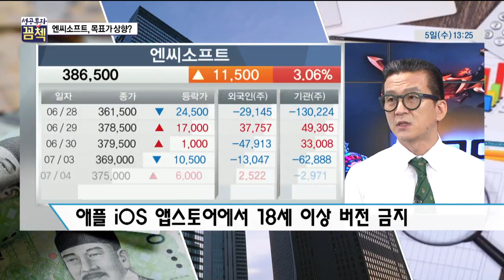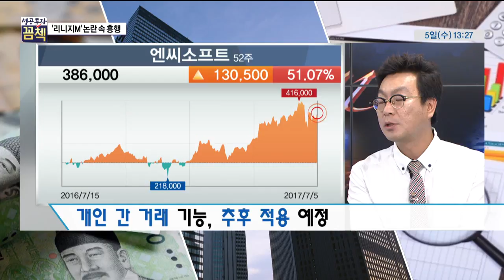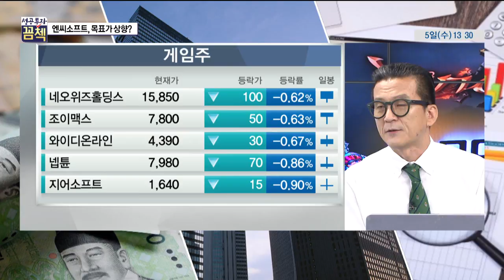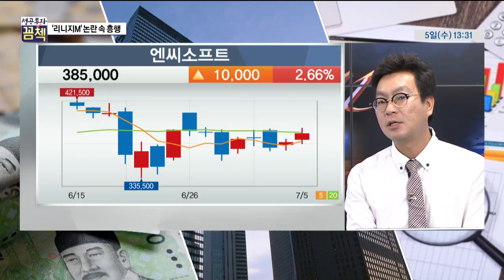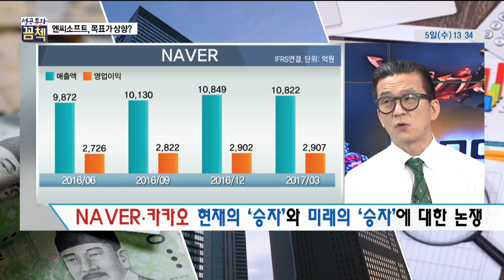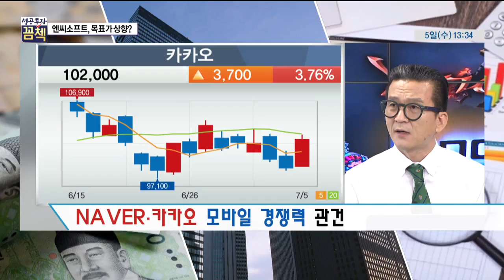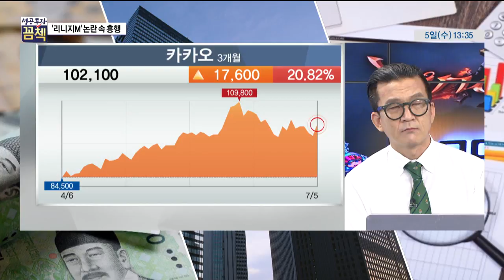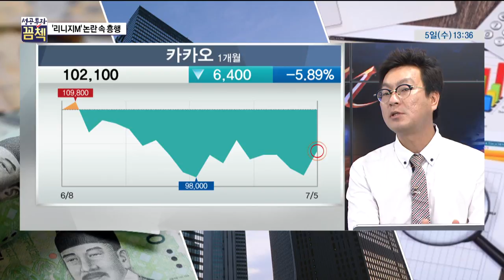[성공투자 꼼첵] '리니지M' 논란 속 흥행 … 엔씨소프트, 목표가 상향?